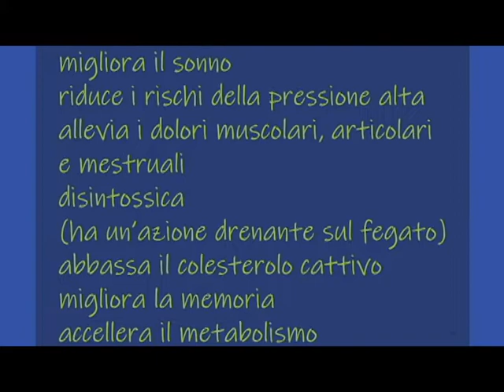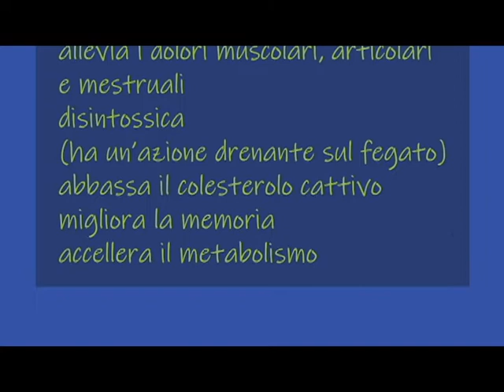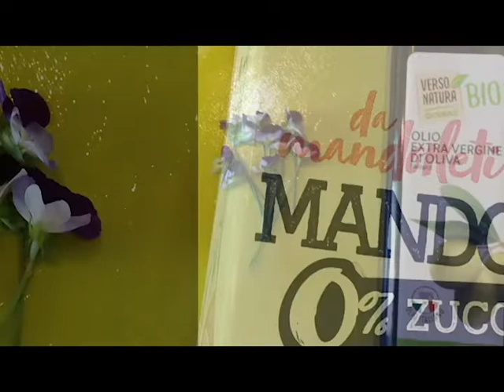LATTE D'ORO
oggi vi mostro come preparare un’ottima bevanda che arriva dalla tradizione Ayurvedica.
L’ingrediente chiave di questa preparazione è la CURCUMA una spezia usata da millenni in India ed ora molto conosciuta in tutto il mondo.
Ci sarà un valido motivo!!!
Il suo utilizzo comunque ha bisogno di alcune precisazioni, infatti, affinchè la CORCUMINA che è il principio attivo di questa importante spezia, doni il massimo delle sue proprietà va consumata con un pizzico di
PEPE NERO che incrementa del 2000% la produzione di una proteina che nel nostro organismo regola la risposta immunitaria. Quindi alla base delle nostre difese da batteri funghi e virus.
Inoltre, la CURCUMINA non è idrosolubile, necessita quindi di una materia grassa come veicolo per essere assimilata correttamente dal nostro organismo.
Potrebbe essere OLIO DI LINO, DI SESAMO  oppure il classico OLIO EVO  sempre presente nella nostra cucina.
Per prima cosa prepariamo la PASTA DI CURCUMA
50 g. Di spezia e 50 g. Di acqua
Ne preparo circa 50 grammi alla volta, non di più perché si conserva in frigorifero per non oltre 40 giorni.
In un pentolino metto la curcuma ed inizio a stemperare con l’acqua già calda che facilita l’operazione, poi metto sul fuoco per amalgamare bene il tutto lasciando solo qualche minuto, fino a quando la consistenza diventa di una pasta tipo dentifricio.
Lascio raffreddare e quindi la trasporto in un vasetto, pronta per la preparazione quotidiana.
ORA
Preparare il latte d’oro è molto facile. Scaldate una TAZZA DI LATTE, meglio se vegetale fino a quando comincia a fumare, aggiungere mezzo cucchiaino di PASTA DI CURCUMA, UN PIZZICO DI PEPE NERO qualche goccia di olio ed è pronta.
In casa avevo il pepe bianco ed ho sempre usato quello, ma la ricetta prevede pepe nero.
Come vedete a me non piacciono gli sprechi e nel tegamino usato per scaldare la pasta, preparo la mia prima tazza di latte d’oro. Se mi sembra pallido ne aggiungo un briciolo, senza esagerare... il pepe e qualche goccia di olio EVO.
MESCOLARE   MESCOLARE   MESCOLARE BENE E GUSTARE!
Ottimo sarebbe utilizzare ingredienti BIO!
La bevanda così ottenuta si può bere in tutte le occasioni in cui si sente la necessità, raffreddore o influenza.
Per rinforzare il proprio organismo i medici Ayurvedici ne consigliano l’uso uotidiano per 40 giorni consecutivi. OTTIMA al mattino con la colazione o alla sera che aiuta un buon sonno,
E’ buona così com’è ma si puo aggiungere un cucchiaino di crema di mandorle.
Grazie di avermi seguito.
Provatela! È veramente facile ed efficace e mandatemi un commento se vi è piaciuta.